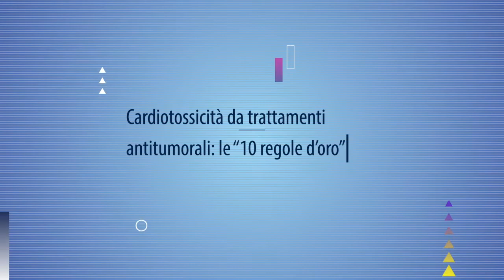Le “10 regole d’oro” per il management della cardiotossicità da trattamenti antitumorali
[Cardioinfo – Istantanee di Cardiologia: seguici su Al Congresso ESC 2017 abbiamo approfondito il tema della cardiotossicità da trattamenti oncologici: Daniela Cardinale (IEO, Milano) illustra le “regole d’oro” per prevenirla e gestirla anche nel follow-up.